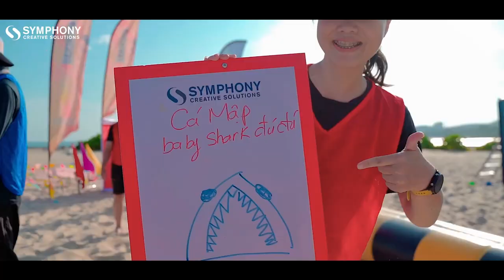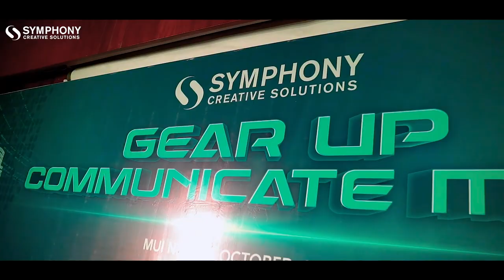SCS - Company trip Mũi Né 2024